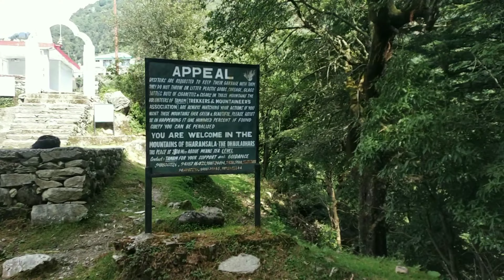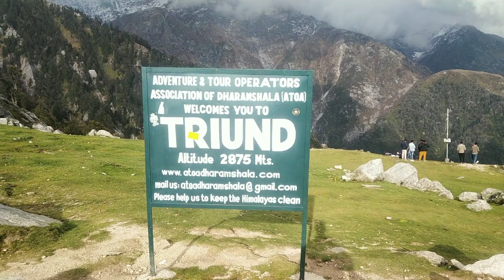Triund trek and snowline view trek in October 2023 dharmshala Himachal Pradesh ❤️